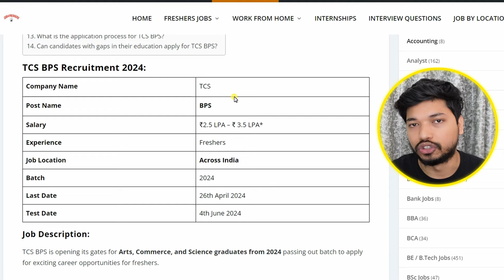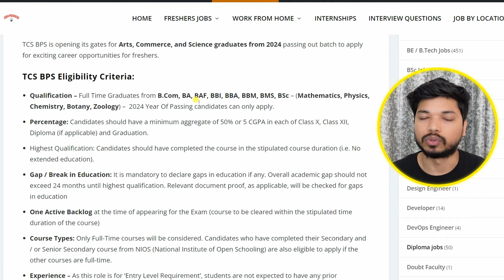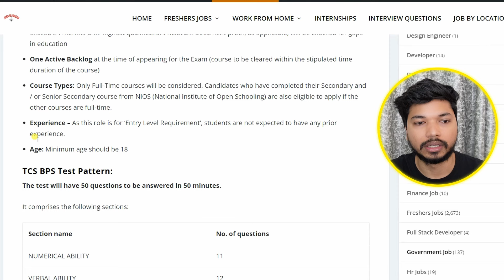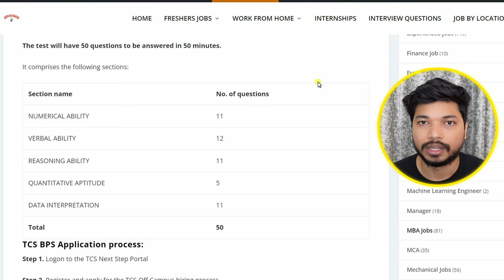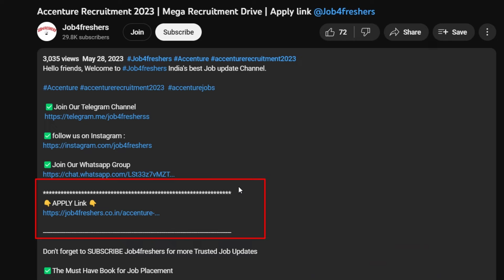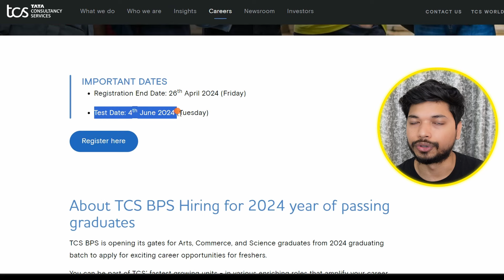TCS MASS HIRING 2024 🔥 TCS BPS Jobs for Freshers | Jobs in TCS ✅@ajsinghrawat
TCS MASS HIRING 2024 🔥 TCS BPS Jobs for Freshers | Jobs in TCS

Quantitative Aptitude

Quantitative Aptitude

Logical Reasoning

Tabletop Stand

tcs nqt 2024 free registration